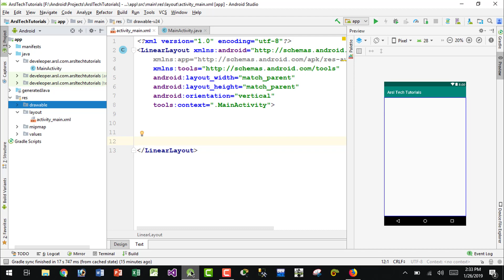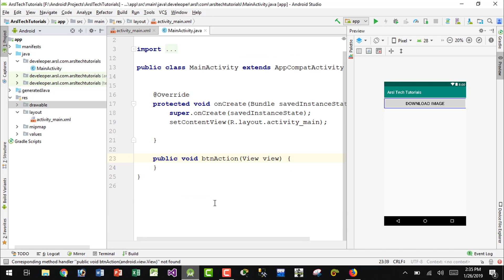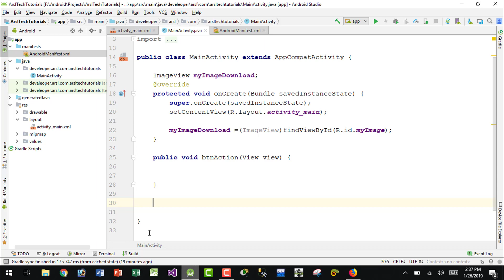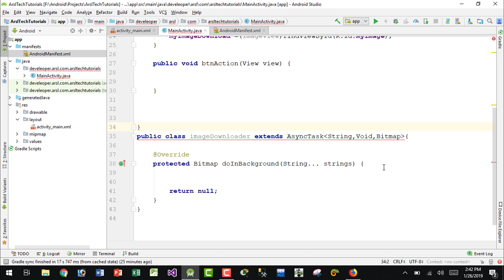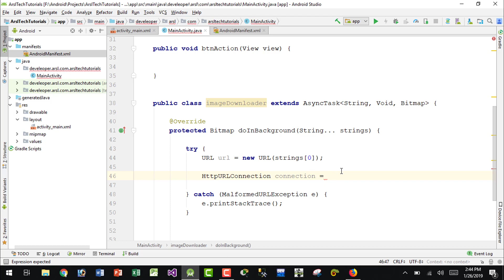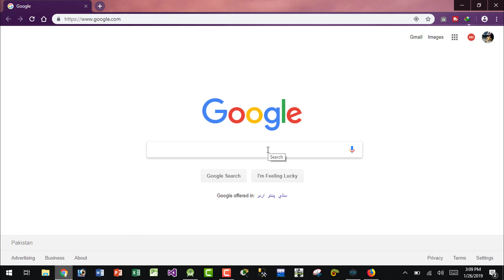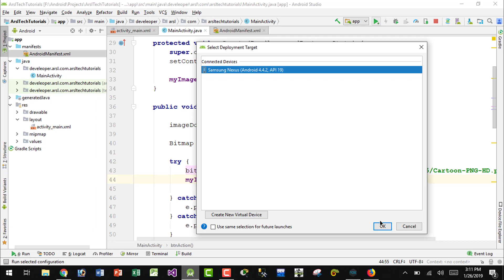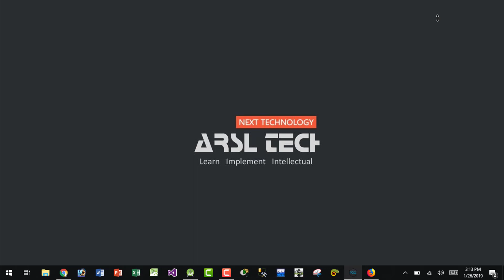Android Studio Tutorial How to Download Image in Android App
Assalam o Alaikum Friends in this tutorial i will show you How to Download Image and set in Image View in  Android App.

Using this method you can easily download images from internet,hosting or from any website using image address.